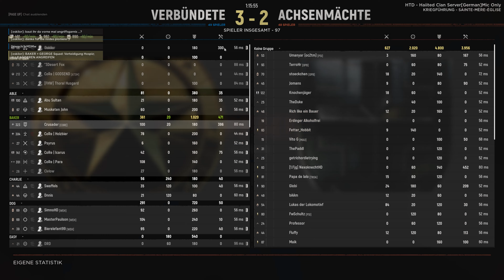Hell Let Loose # Meine HOME MAP# gegen feindliche Einheiten der Achsenmächte verteidigen # 4K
Ich kämpfe mich durch Dreck und Schlamm bis ich den Sieg erreichen. Rückzug zur Hölle !